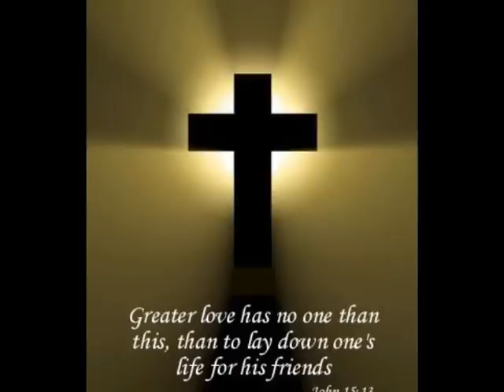Christian Devotional from the album "Nin Prabhavam" video work by Joshy Mathews.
Yet another beautiful song from the album " Nin Prabhavam " Its a prayer that Titus Mathew has put it in words and turned it in to a beautiful song that takes you to the depth of your heart one with Jesus. Singer Elizabeth Raju has sung it with such a feel that it soothes your ears and melts your heart. enjoy. Joshy Mathews